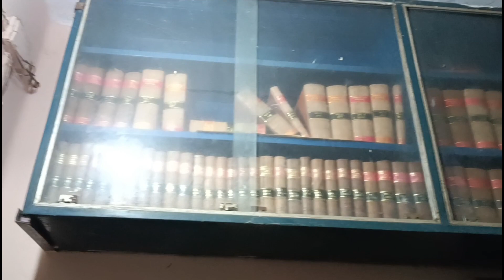শিবরাত্রি ২০২৩|সিনিয়র এর বাড়িতে বিশাল শিব পূজা|মালদা|Bengali vlog|bangla|devotional|shivratri 2023